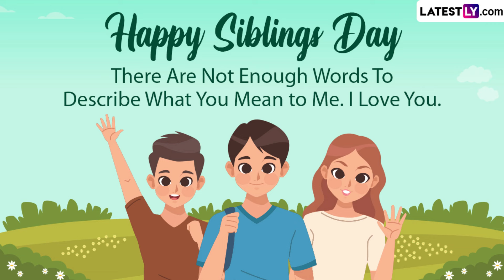Siblings Day 2024 Wishes: Images, Sweet Quotes, Greetings And Messages To Share With Your Siblings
Let's celebrate Siblings Day 2024 on April 10, to cherish the special bond we share with our siblings. From being rivals to becoming best friends, they've stood by us through thick and thin. To celebrate, share Siblings Day 2024 wishes, messages, quotes, images, greetings and wallpapers with your siblings.